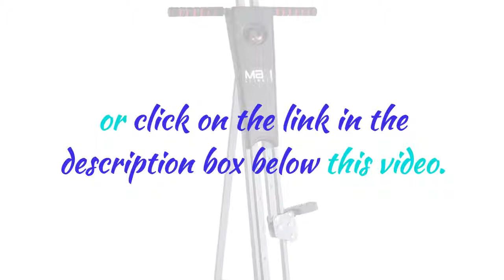Maxi Climber Vertical Climber Review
- click the previous link to read a comprehensive Maxi Climber review.  Included are its specs, key features, pros, cons, Maxi Climber assembly instructions, and more.